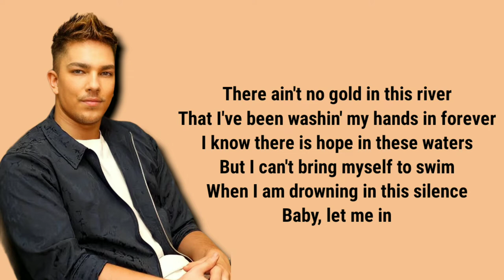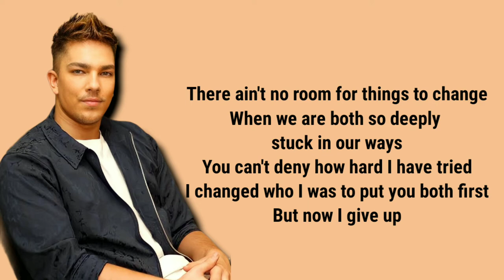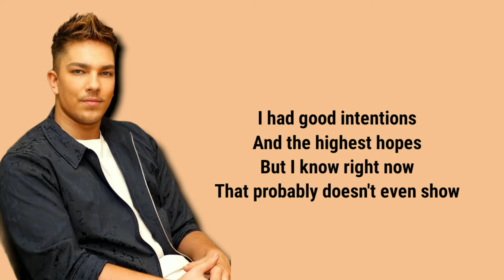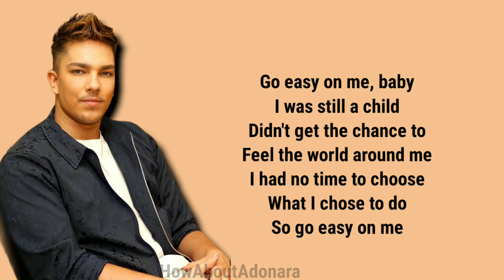Matt terry - Easy on me ( Adele) lyrics